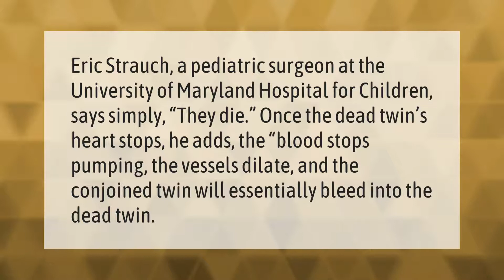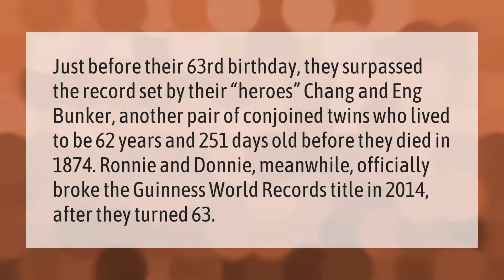What happens to conjoined twins when one dies?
00:00 - What happens to conjoined twins when one dies?
00:38 - What happens if Abby or Brittany dies?
01:06 - Has a conjoined twin ever died?

Laura S. Harris (2021, September 16.) What happens to conjoined twins when one dies?
    AskAbout.video/articles/What-happens-to-conjoined-twins-when-one-dies-262564